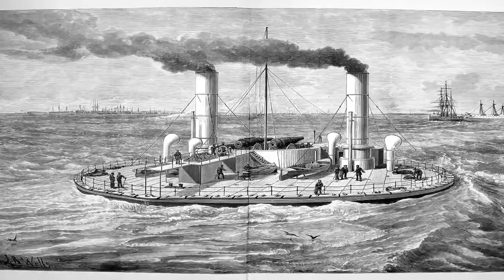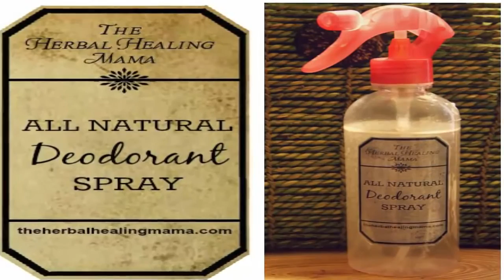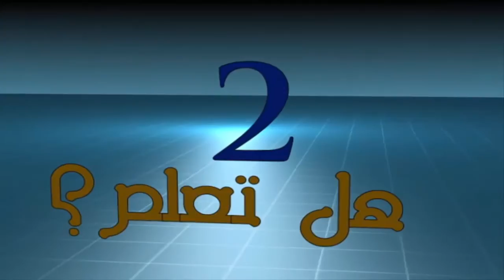أغبى 10 أسلحة تم تصنيعها على الإطلاق